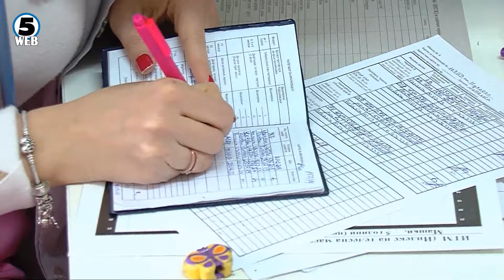По прогласувањето на епидемија, родителите масовно ги вакцинираат децата против голема кашлица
Метеж пред вакциналните пунктови.